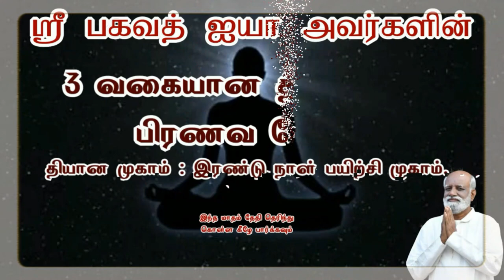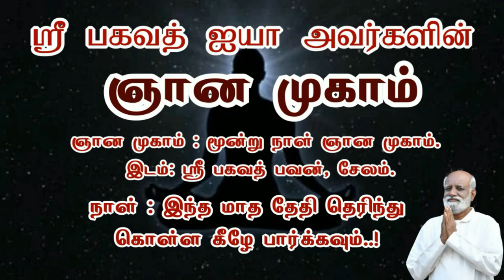பிரச்சனை பெரிதாக இருந்தாலும் மத்தியில் அமைதியான ஒரு இடம் உள்ளது - Sri Bagavath ஐயா